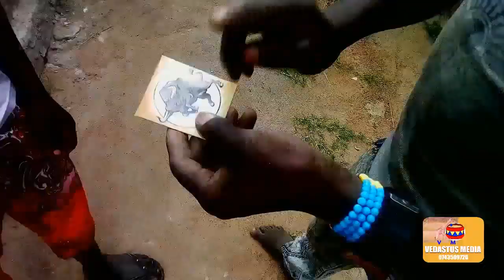BUDAGA SONG CHUBHU